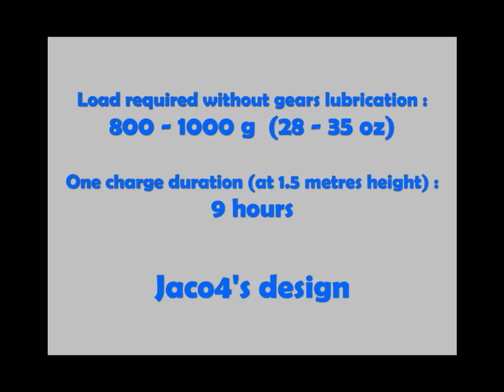Lego technic clock - building instructions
how to build a lego clock that works? ... building instructions for my "Lego Technic Clock"